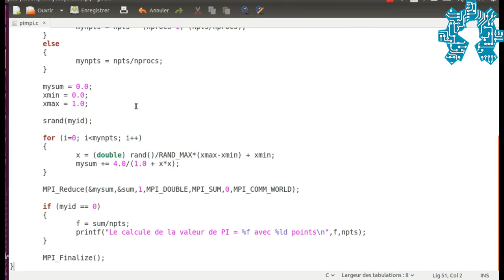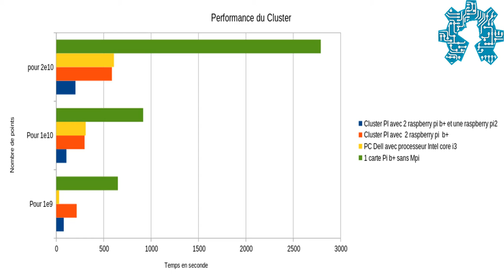Happy PI Day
Le 14 mars de chaque année, la planète mathématique fête la journée du nombre PI ou PI Day pour les anglophone, cette vidéo marque notre célébration de cette journée qui fête ce nombre irrationnel tellement nécessaire à nos société moderne.

le lien vers la page du cours sur le calcule du Nombre PI avec la méthode Monte-Carlo sur le site Openclassroom est :